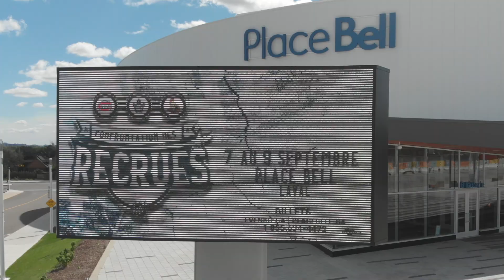2018 Sens Rookie Tournament: Game 2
It's a matinee in Laval!

Catch the Sens prospects vs. the Maple Leafs at 3 p.m. on RDSI or streaming on RDS.ca.